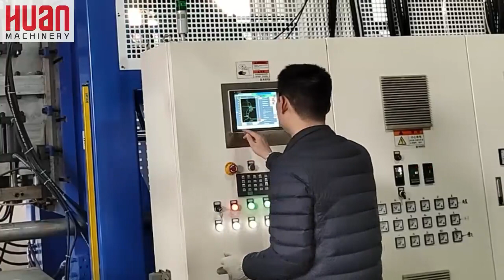2 layers 220L drum blow molding machine line